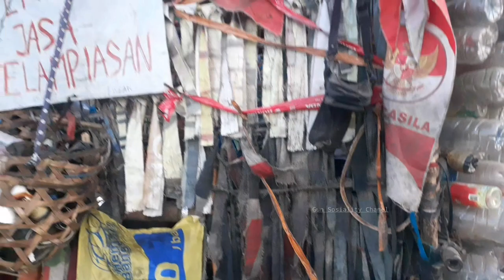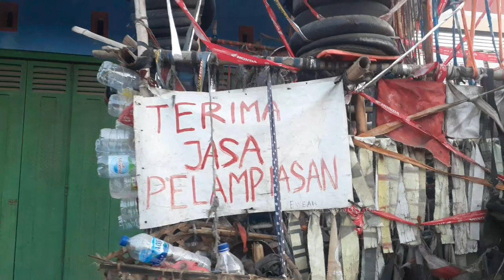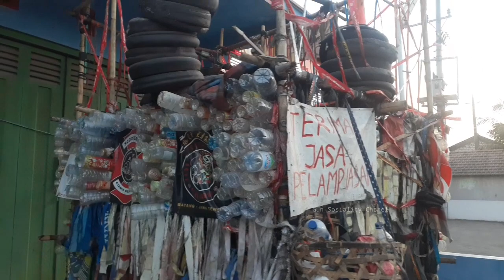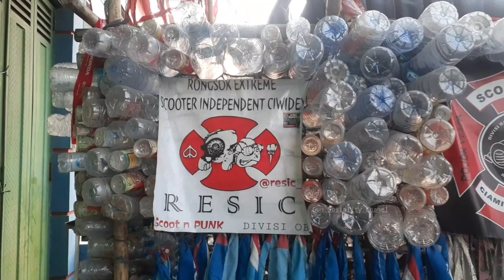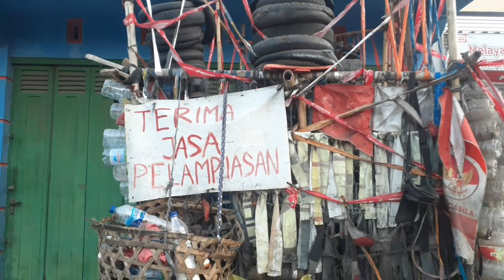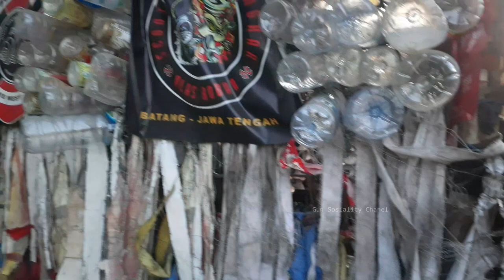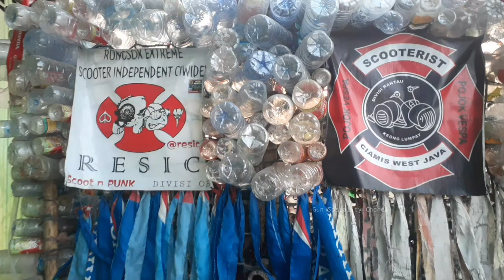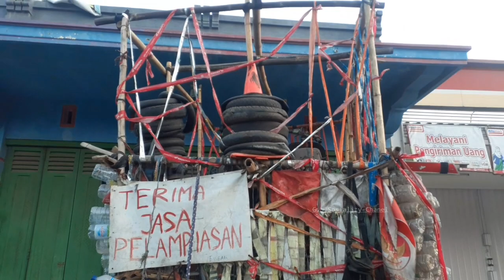Review Vespa Extreme Bang Aming Terbaru‼️ Sudah Tiga Hari Trouble Di Pati⁉️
Review vespa extreme terbaru bang aming aming aming dari bandung,trouble tiga hari di pati.